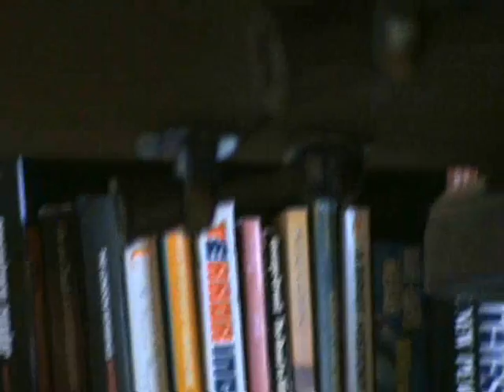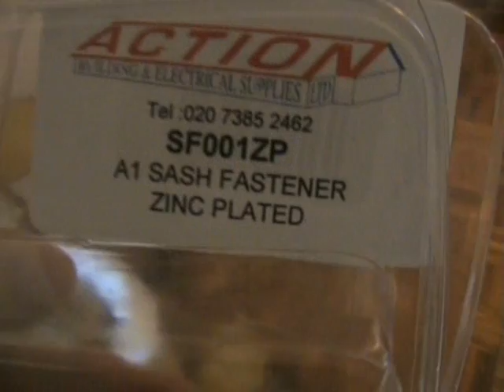Scalextric Digital SSD 6 cars and Frank Zappa music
This is my 2nd semi permanent digital slot car track which is put up against the wall when not in use.
The track you see is on 2 similar boards, both being 244cm in length and 62cm.
So you can buy the usual sized board from your DIY store which is 244cm by 122cm and cut that in half vertically.

The system I have is the Hornby Scalextric Digital. To be honest, I'm not a huge fan of the system, they could do much better with the choice of products such as lap towers and fuel consumption strategy within the game. Fortunately, I can rely on clever people from slot forum international to come up with homemade products which Hornby should be making (in controversial China) (yes, Free Tibet and allow religion there like Falun Gong, even if I am almost an atheist and I dislike religion being associated to state schools but i do believe in freedom of choice)

The music in the video is from the genius Frank Zappa who was always ahead of his time in terms of music and political/social awareness. He died in 1993. I still miss him today.

The other track you see stored up against the wall is on one board. 244cm by 122cm.

If you have any questions, please leave them in the comment box. Anything rude, I might erase. Yes, I'm almost Chinese with my censorship :)